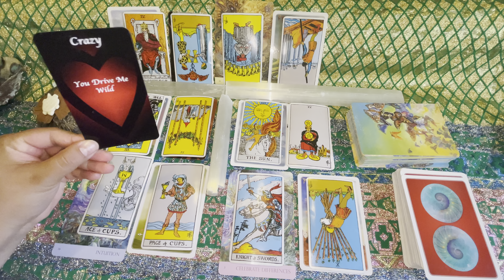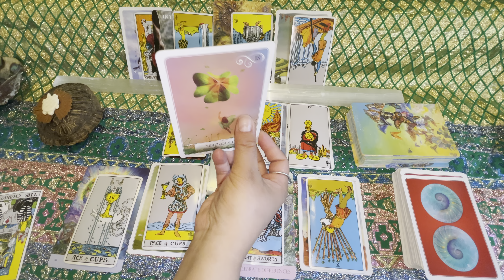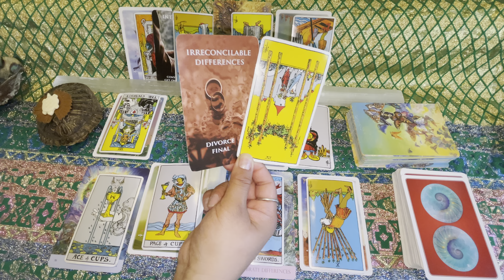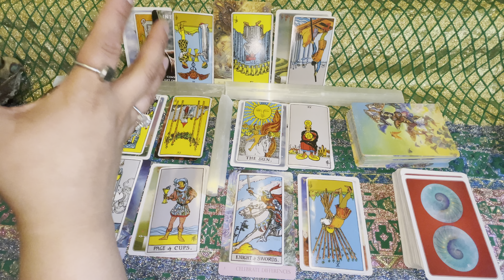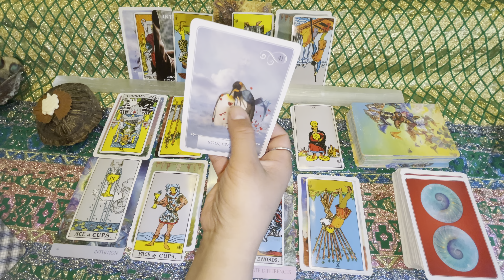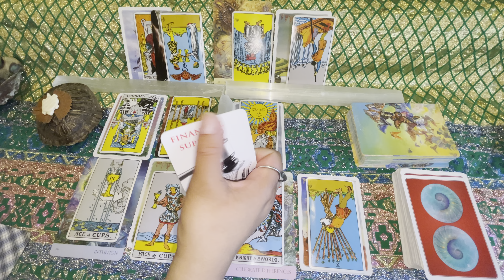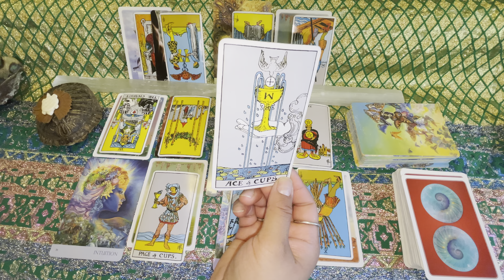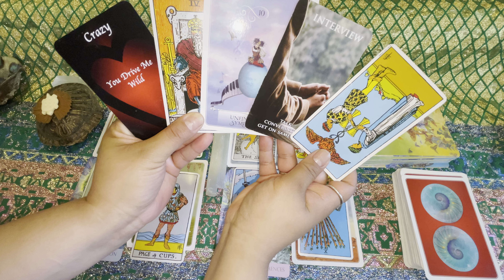Something Is Itching This DM Because He Wants To Talk About The Disharmony...& He's Crazy About You!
May.29/21 Daily Tarot Love Reading  From Empathic Moon 777
Sending love 💗 and light 🕯for your day!

Daily Tarot Messages From Loving Spirit Love Reading
Collective & General Love Reading
Love, Relationships, Soul Mates, Twin Flames

NOTE: This is a general reading, take what resonates for your situation, if it resonates at all and leave what does not. Follow your intuition above all. Also, this reading is not meant to replace any medical or professional advice.

My Tick-Tock @empathicmoon777
My Facebook Empathic Moon 777

￼🦋Durga Diana
🎰Empathic Moon 777